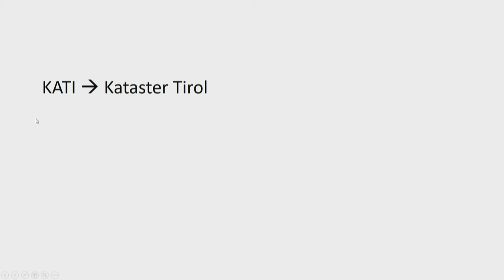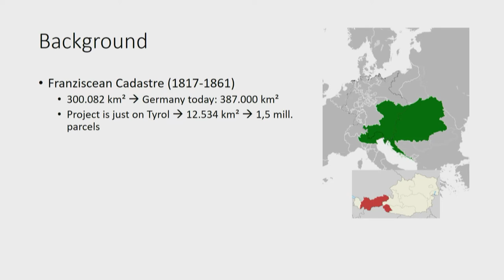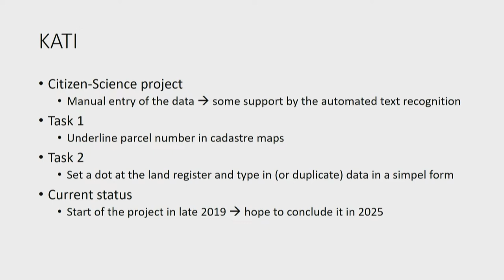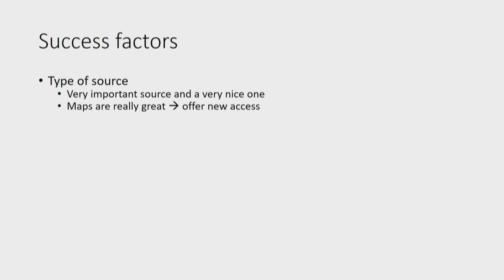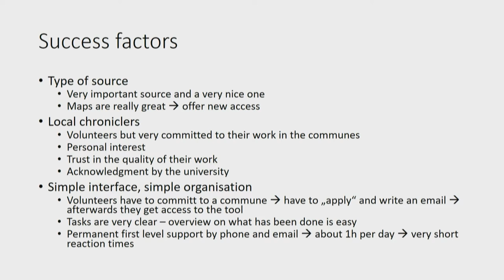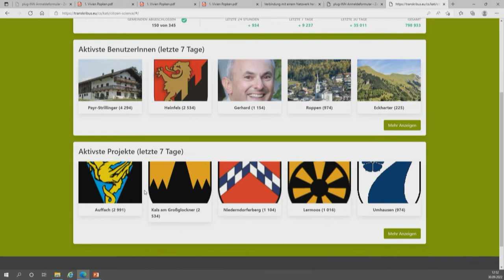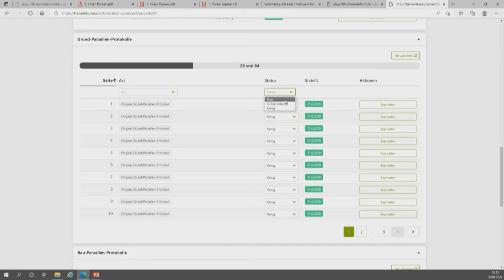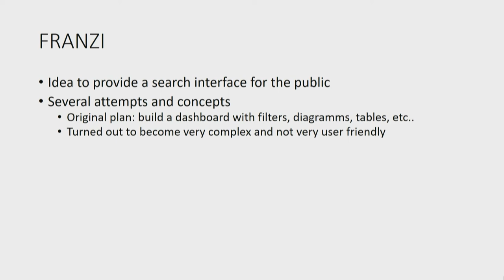The KaTi project and the FRANZI interface | Günter Mühlberger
Günter Mühlberger, University of Innsbruck, Digital Humanities Research Centre
The historical land register, maps, and accompanying documents of the “Franciscan Cadastre” for the province of Tyrol - The KaTi project and the FRANZI interface
In the project Kataster Tirol digital (KATI-digital), the original maps as well as the as the original land registers of the first Austro-Hungarian Cadastre (1860) for the province of Tyrol are made accessible to the general public. In addition to automated indexing by means of handwriting recognition, a citizen science project is running since 2020 in which so-called local chroniclers record all relevant data from the land and building plot records and the associated cadastral folders. The results of this Citizen Science project are impressive: More than 750.000 parcels where recorded in detail both within the registers as well as in the cadastre maps. We assume that by 2025 the complete data stock will have been processed by the citizen scientists. To make the data searchable a special interface has been developed, called FRANZI. It is in its early beta stage and will also be shown during the presentation.